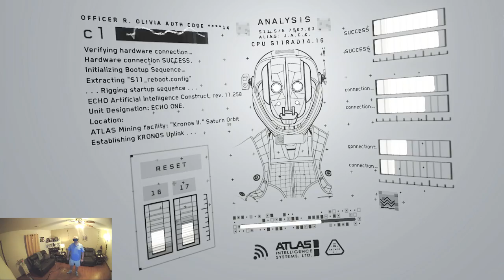Lone Echo Is AMAZING! First 25 Minutes of Gameplay (Oculus Rift + Touch)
In Lone Echo’s single player story, you’ll be transported to an advanced mining facility within the rings of Saturn, complete with a detailed space station, expansive outer-space environments, and interactive space equipment. Taking on the role of Jack—an advanced artificial intelligence with a state-of-the-art synthetic body—you’ll help Captain Olivia Rhodes solve an increasingly threatening mystery as you use futuristic tools, clever problem solving, and interactive dialogue to engage with the world around you. Taking advantage of the Oculus Touch controllers and full 360° gameplay, Lone Echo lets you take a hands-on approach to exploring space unlike anything you’ve ever played before.

OK all I can say is WOW. Lone Echo is amazing! This game has everything that I look for in a single player story driven VR FPS game. The graphics are top notch, the 3D audio is nicely done and the voice acting is high quality! Unfortunately I never got a chance to try the Echo Arena Beta but in some ways I'm glad I waited and experienced this one first. If you own an Oculus Rift I highly recommend giving this a look!

GameHard 4.0

UKRifter

ImmersiveGamer83

RealityCheckVR